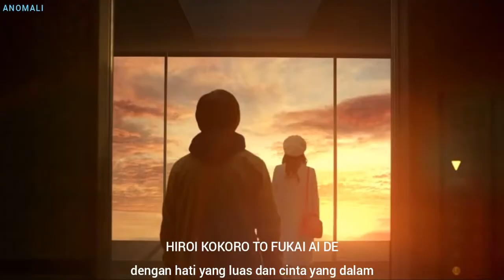Kana Nishino - Torisetsu | Ost. Heroine Shikakku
Menceritakan tentang Hatori Matsuzaki (Mirei Kiritani) seorang siswi SMA yang memiliki teman masa kecil bernama Rita Terasaka (Kento Yamazaki).
Hatori percaya bahwa dirinyalah satu-satu wanita yang akan menikah dengan Rita karena dia telah terpilih sebagai Heroine Rita sejak kecil.
Sementara itu, Rita justru berkencan dengan Miho Adachi.
Di sisi lain, siswa cowok paling populer, Kosuke Hiromitsu (Kentaro Sakaguchi) tertarik dengan Hatori dan ingin Hatori melupakan segalanya tentang Rita karena Rita sudah bersama dengan wanita lain.

Gabung juga di facebook fanpage kami: Anomali